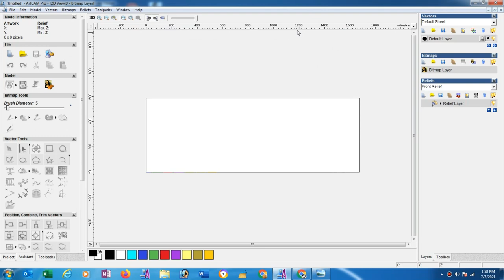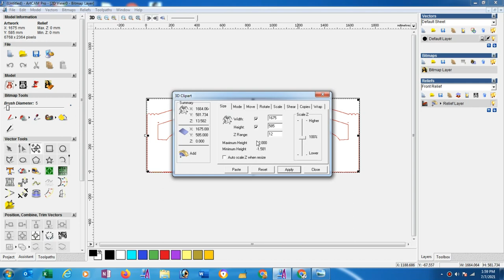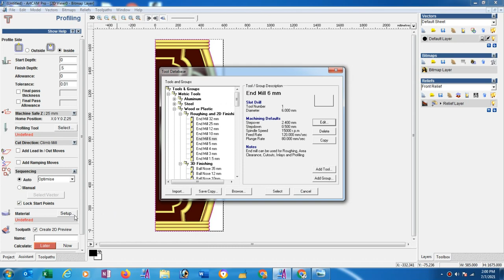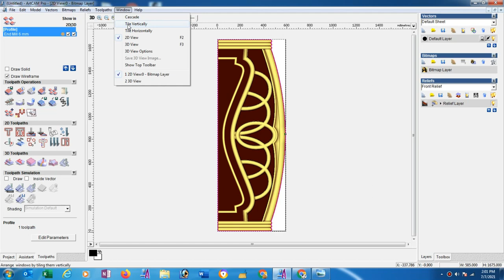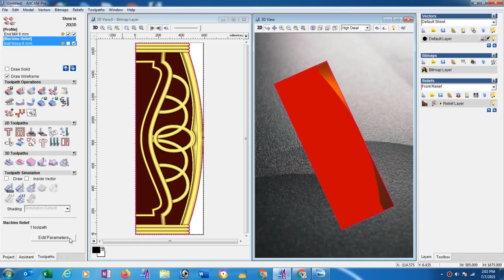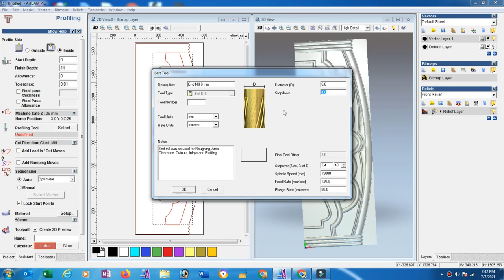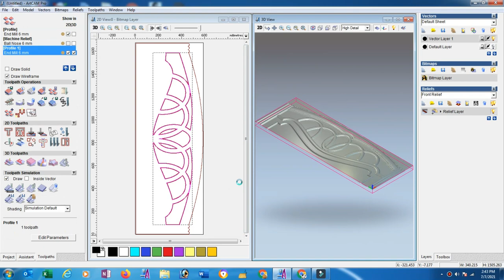How to make 3d toolpath in Artcam 2008 ( Bengali Language)